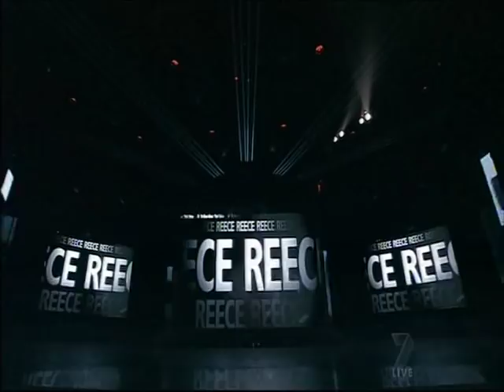Reece Mastin Winners Song - "Good Night" - X Factor Australia 2011 Grand Final (FULL)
Song Starts at 0:45 Reece Mastin's winners single "Good Night" on the X factor Australia 2011Grand Final Live show 10 Top three 3 winning debut single Kylie Minogue  Reece Kids Winner